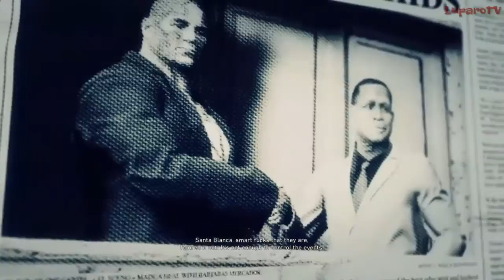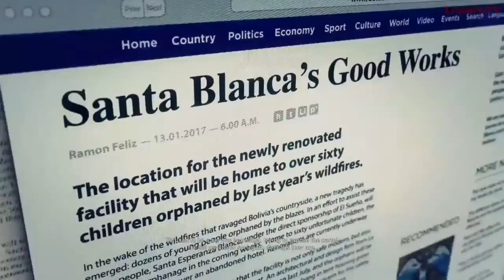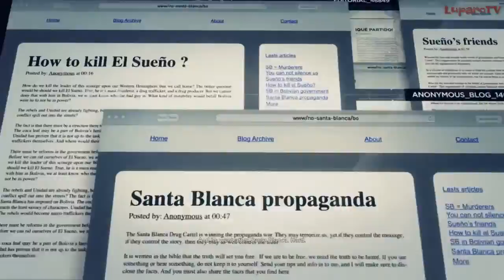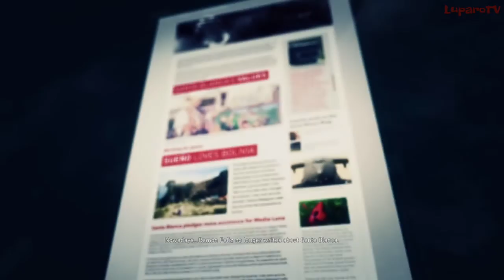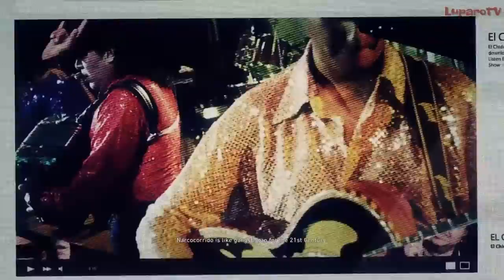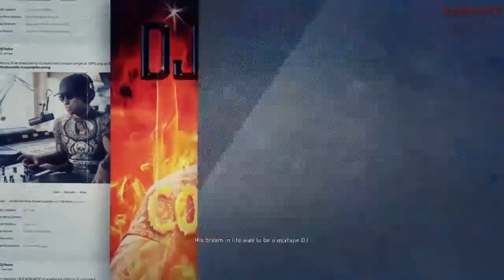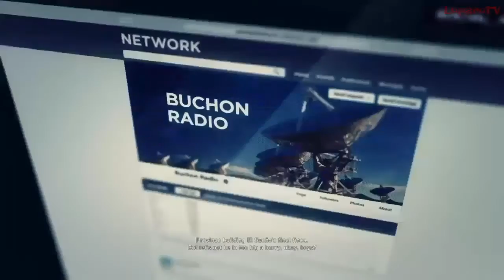Kingslayer Files | Santa Blanca Einfluss Abteilung | GER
Ghost Recon Wildlands | Influence | Akten | El Cardenal | La Santera | DJ Perico | El Chido | Carzita | DEUTSCH

▼▬ Ghost Recon Wildlands Influence Info ▬▼

EL CARDENAL

A former Catholic priest.
El Cardinal is now the head of the Church of Santa Muerte and the spiritual advisor to El Sueño.

Real Name: Gustavo Serrano
Age: 69
Role: Head of Religion

RAMON FELIZ

A popular Bolivian narco-blogger, spreads Santa Blanca propaganda through the internet.
Feliz was recruited by Santa Blanca in 2008 to enhance the cartel's public image.

Age: 36
Role: Narco Blogger

LA SANTERA

The self-proclaimed virgin priestess, shes into the dark side of Santa Muerte.
La Santera has thousands of devoted followers across Bolivia.

Real Name: Maria Del Rocio Mendez
Age: 29
Role: Preacher

EL CHIDO

One of Bolivians most famous narcocorridos.
El Chido has performed songs about the Santa Blanca cartel for many years.

Real Name: Marcelo Rios
Age: 30
Role: Narcocorrido Singer

CARZITA

An international businessman and playboy.
The privileged son of a telecom billionaire.
Carzita runs the cartels VIP resort in the Parque Nacional.

Real Name: Javier Coronel Vallardo
Age: 28
Role: Business Intermediary

DJ PERICO

A former gang member and failed sicario.
He found his calling as DJ Perico, broadcasting on Buchon Radio.
Wannabe tough guy, disc jockey for Santa Blanca Cartel Radio.

Real Name: Marco Garcia
Age: 31
Role: SBC Radio DJ